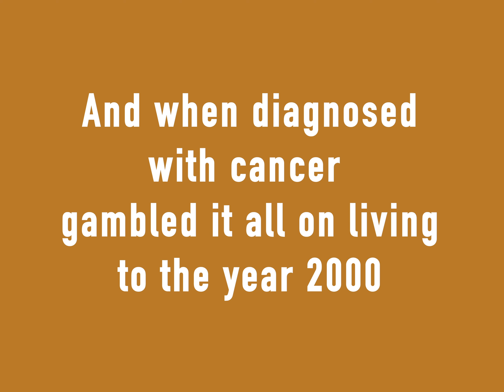A Gambler's Guide to Dying I Trailer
Available to stream on demand Thu 17 Dec - Wed 27 Jan

A GAMBLER'S GUIDE TO DYING
by Gary McNair

What are the odds of living an extraordinary life?

This is the story of one boy’s granddad who won a fortune betting on the 1966 football World Cup and, when diagnosed with cancer, gambled it all on living to see the year 2000.

An intergenerational tale of what we live for and what we leave behind.

Having played to sell-out audiences when it premiered at the Traverse Festival – winning a Fringe First and the Holden Street Theatre Award – A Gambler’s Guide to Dying has since been performed around the world.

This festive season, Gary McNair’s soul-stirring tale comes home to Scotland as this exciting new theatrical capture, filmed on location around Glasgow and Traverse 1, transports you to the very heart of the story.

Written and performed by Gary McNair (Locker Room Talk, Square Go), this new presentation of A Gambler’s Guide to Dying is co-directed by the show’s original stage director Gareth Nicholls (Ulster American, Crocodile Fever) and Siri Rødnes, with original composition by Michael John McCarthy.

A Gambler’s Guide to Dying was first performed at the Traverse Theatre as part of the Made in Scotland Edinburgh Festival Showcase on 6th August 2015. It was presented by Gary McNair with Show and Tell and directed by Gareth Nicholls.

The Traverse is funded by Creative Scotland and The City of Edinburgh Council, with additional support from The Scottish Government Performing Arts Venues Relief Fund.

traverse.co.uk